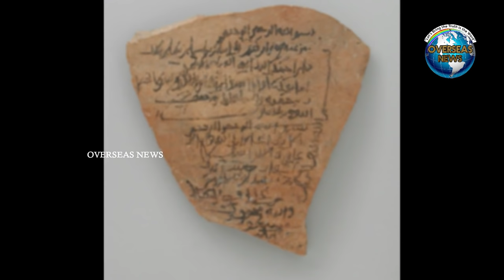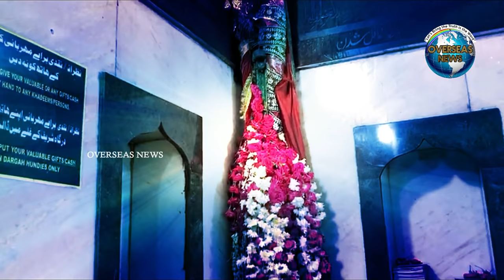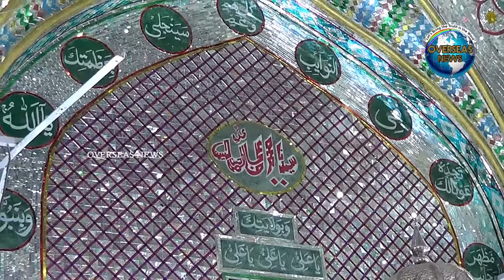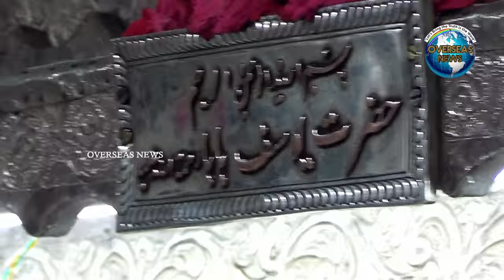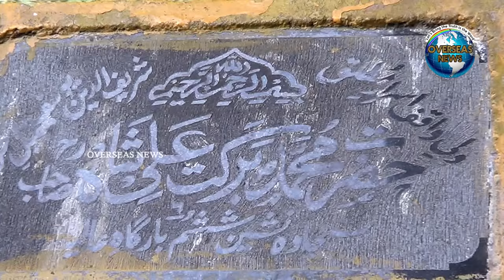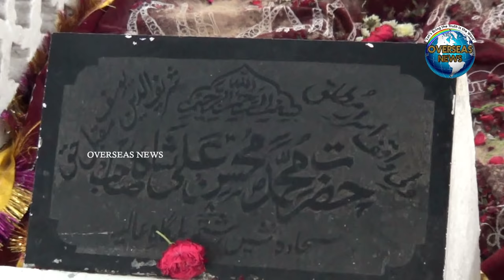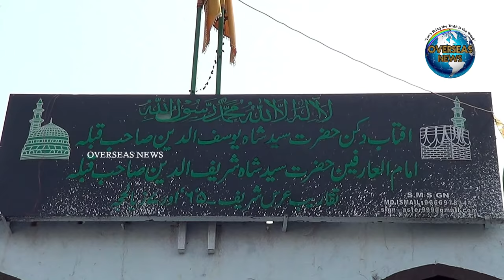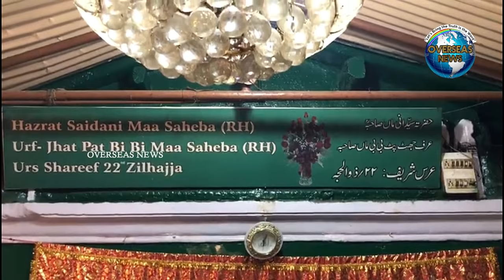Ziarath-e-Dargah Yousufain | Hazrath Yousuf Baba Sharif Baba (R.A) Nampally Hyderabad| Overseas News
The Dargah Yousufain also Known as Yousuf Baba Sharif Baba Dargah near Nampally Railway Station Hyderabad, Telangana State India, where two Muslim Sufi Saints named Hazrath Syed Shah Yousufuddin and Hazrath Syed Shah Sharifuddin are resting. The Two saints Hazrath Syed Shah Yousufuddin and Syed Shah Sharifuddin who were the military commanders in the Army of the last Mughal emperor Aurangzeb.
That both the spiritual leaders were originally from Shaam (present-day Syria) while going performing the holy Haj, both met Hazrath Sheik Kaleemullah Jahanabadi in Makkah Shareef (Makkah-Al-Mukarramah). The Hazrath Sheik Kaleemullah Jahanabadi was a disciple of renowned Al-Qutub Sheikh Yahya Madani hailing from Madina. The Yousuf Baba Sharif Baba accepted Bayat (solemn vow of discipleship and covenant faith) of Sheikh Kaleem-ullah Jahanabadi. The Yousuf Baba Sharif Baba (Yousufain Sharifain) followed their spiritual master to Delhi instead of returning back home to Syria.
The Dome of the Dargah was constructed during the era of Nizams, The Syed Shah Yousufuddin and Syed Shah Sharifuddin were commanders in the army of Aurangazeb. The Moghal emperor according to legend, the Aurangzeb sought help of Hazrath Syed Shah Yousufuddin and Hazrath Syed Shah Sharifuddin in conquering the Kingdom of Golconda Fort. That both the Legend during the siege of Golconda Fort, the army of Aurangazeb camped around the Golconda Fort Hyderabad for months at stretch trying to take control of the fort.
That One night there was a hurricane that swept over the camped troops and blew away almost everything. Only one tent remained in which the candle was burning. When the Aurangabez arrived at the tent he saw the shadows of two men inside. Upon investigating, he found that it was the tent of two of the commanders, who were reading the Quran in candlelight and the storm blew over but did not disturb them or their surroundings.
The Hazrath Sheik Kaleemullah Jahanabadi was a Sufi-saint and all his life he spread teachings of Islam and the silsila chist. The Sufi-Saint fame is equally spread among the followers of all religions in Delhi and extends to Deccan region of India. The blessed Saint always said to make soul happy by spreading a teachings of silsila chishtia, rather than giving treasure to his family. The saint teachings were equally popular in civil society as well as armed forces (lashkar). Most of his mureeds (disciples) and Khalifa's (successors) were in army including Yousuf Baba Sharif Baba. That During the Deccan conquest by the Moghals their hidden identity was revealed to the Moghal King Aurangzeb. After they conquered Deccan they left armed forces and decided to stay in Hyderabad to propagate teaching of Islam.
The Yousuf Baba Sharif Baba were made famous by this incident and recognized as great saints. The People of all caste and creeds visit the shrine on all days. Heavy rush is witnessed here on Thursdays, Fridays and Sundays.